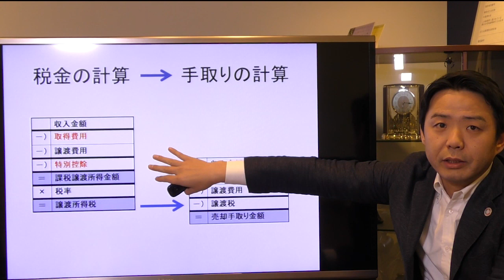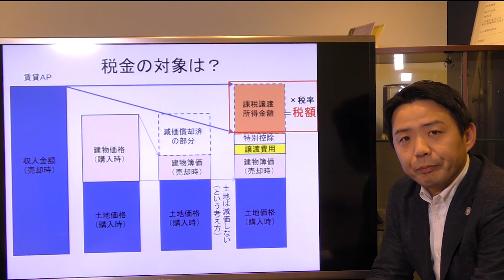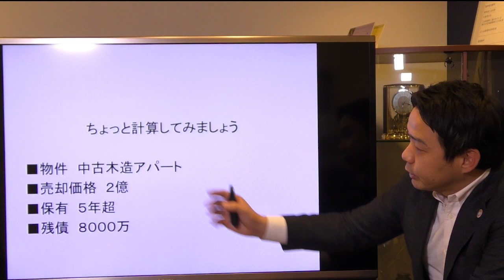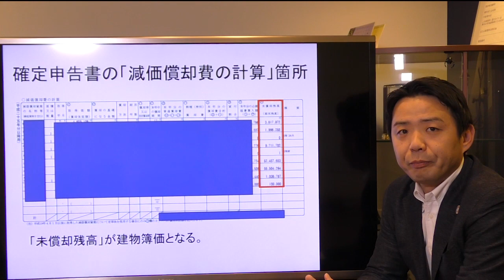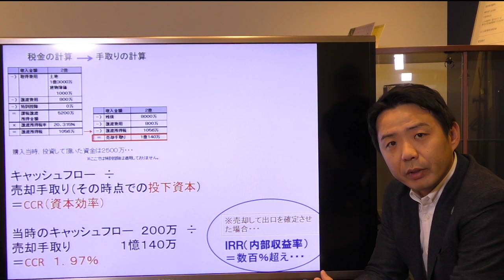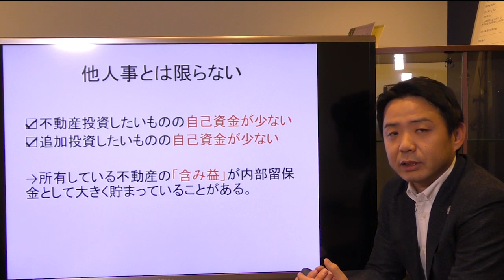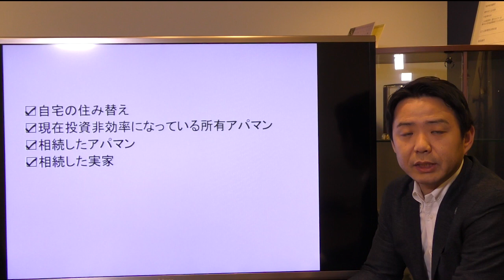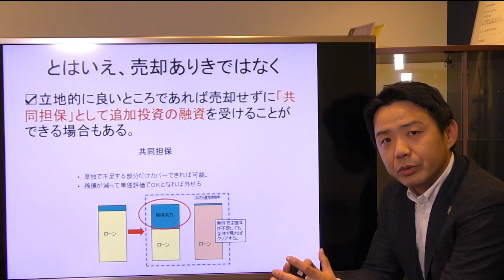資産組み替えで資産拡大が一気に加速することもある【CFネッツ 不動産投資の現場から】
物件を売却したときの実際の手取りはどのくらい？
売却によって、所有しているよりも資産拡大ができるかもしれません。